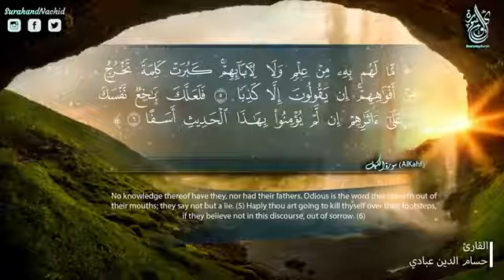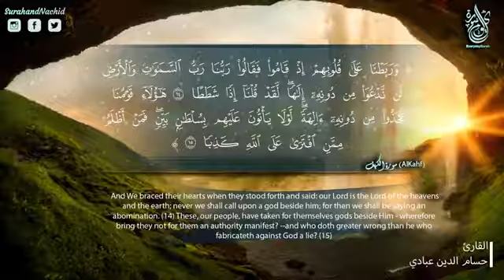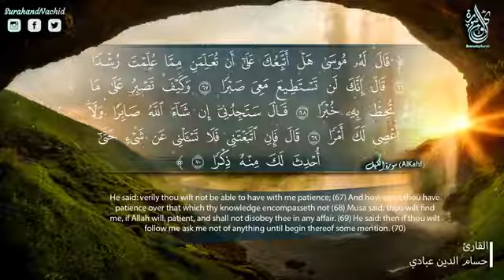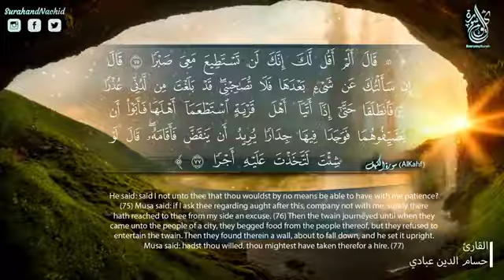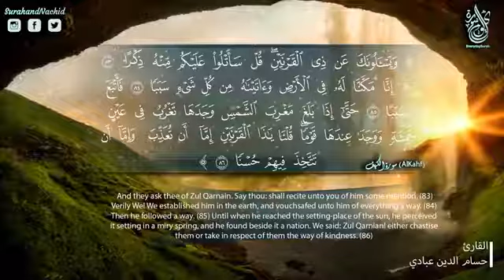سورة الكهف كاملة تلاوه تريح القلب ❤ والعقل سبحان من رزقه هذا الصوت Surah Al Kahf